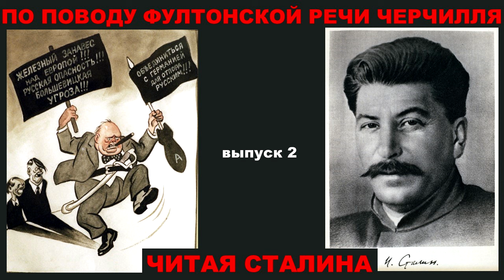И.B. Сталин по поводу Фултонской речи У. Черчилля, 1946.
"На скамье подсудимых, как пишет Александр Звягинцев, после Фултонской речи наступило радостное возбуждение. "Наци номер два" Герман Геринг даже прямо заявил: "Ну вот, теперь-то мы их разобьем!"

Секретарь советской делегации Аркадий Полторак вспоминает, что зайдя в зал суда 12 марта до начала судебного заседания, он обнаружил весьма любопытную картину. "Скамья подсудимых напоминала встревоженный улей. Даже Геринг покинул свое обычное место: с правого края первого ряда перешел в центр, — описывает Полторак. — Вокруг него собрались Риббентроп, Розенберг, Дёниц, Франк, Заукель, Ширах. В другом конце совещались Шахт, Папен, Фриче, Зейсс-Инкварт, Нейрат. (...) Независимо от "групповой" принадлежности, все подсудимые без исключения излучали радость. На лицах некоторых появилась даже затаенная надежда".
Согласно этим мемуарам, Геринг заявил: "Летом прошлого года я не надеялся увидеть осень, зиму и новую весну. Если я дотяну до следующей осени, я, наверное, увижу еще не одну осень, не одну зиму и не одно лето"."

Отрывок из интервью Иосифа Виссарионовича Сталина корреспонденту газеты «Правда» по поводу фултонской речи У. Черчилля. Опубликовано в газете «Правда 14 марта 1946 г.
По сути дела г. Черчилль стоит теперь на позиции поджигателей войны. И г. Черчилль здесь не одинок, — у него имеются друзья не только в Англии, но и в Соединенных Штатах Америки. Следует отметить, что г. Черчилль и его друзья поразительно напоминают в этом отношении Гитлера и его друзей. Гитлер начал дело развязывания войны с того, что провозгласил расовую теорию, объявив, что только люди, говорящие на немецком языке, представляют полноценную нацию. Г-н Черчилль начинает дело развязывания войны тоже с расовой теории, утверждая, что только, нации, говорящие на английском языке, являются полноценными нациями, призванными вершать судьбы всего мира. Немецкая расовая теория привела Гитлера и его друзей к тому выводу, что немцы, как единственно полноценная нация, должны господствовать над другими нациями. Английская расовая теория приводит г. Черчилля и его друзей к тому выводу, что нации, говорящие на английском языке, как единственно полноценные, должны господствовать над остальными нациями мира. По сути дела г. Черчилль и его друзья в Англии и США предъявляют нациям, не говорящим на английском языке, нечто вроде ультиматума: признайте наше господство добровольно и тогда все будет в порядке, — в противном случае неизбежна война. Но нации проливали кровь в течение 5 лет жестокой войны ради свободы и независимости своих стран, а не ради того, чтобы заменить господство гитлеров господством черчиллей. Вполне вероятно поэтому, что нации, не говорящие на английском языке и составляющие вместе с тем громадное большинство населения мира, не согласятся пойти в новое рабство.

Если у Вас возникнет желание помочь каналу или поблагодарить нас за работу, то:
ВТБ, карта 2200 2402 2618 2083
Сбер , карта 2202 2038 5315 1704
Благодарим Вас за поддержку.